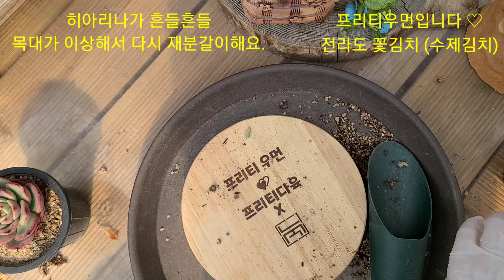24.4.5.사라히메가 물반응을 못해서 다시 식재해요.